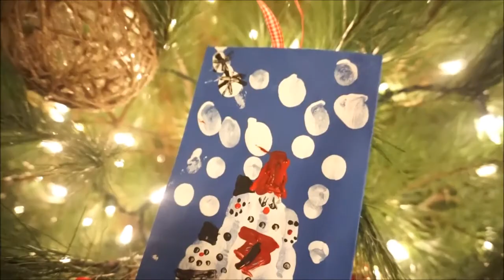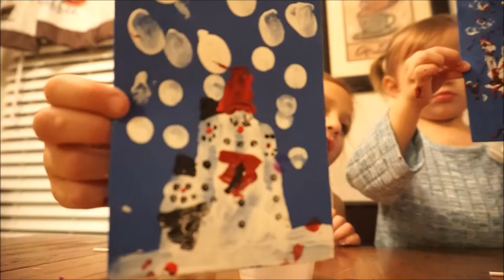Kids Winter Hand Ornaments!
We used our hand print to make ornaments!

Things You'll Need:
- Felt sheets
- White, Black, and Orange paint( to make the snowmen)
- Any other color paint you'd like ( for decorating your snowmen)
- Beacon Craft glue (we used the one for felt)
- Ribbon
- Bowl
- Toothpicks (to use to decorate your snowmen)

To find more great products Beacon Adhesives has, please visit their website at; Also, feel free to watch one of our many videos using Beacon Adhesives products! Give us a big thumbs up if you liked this video!